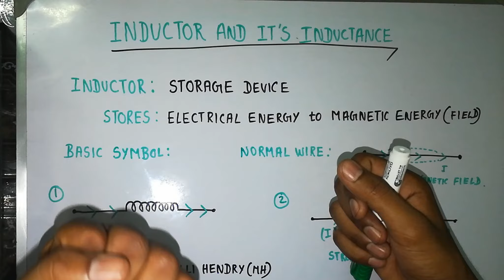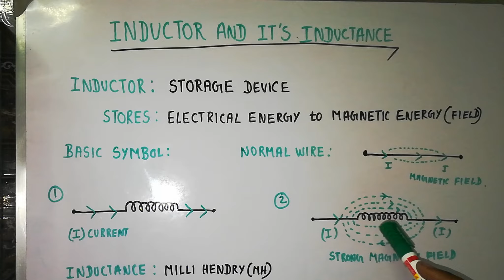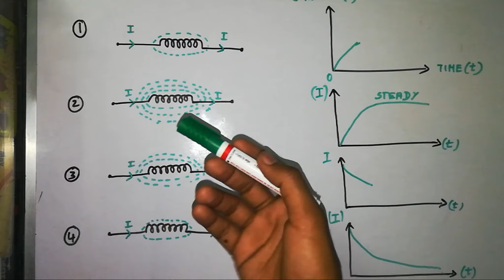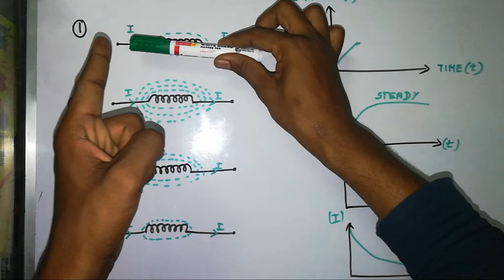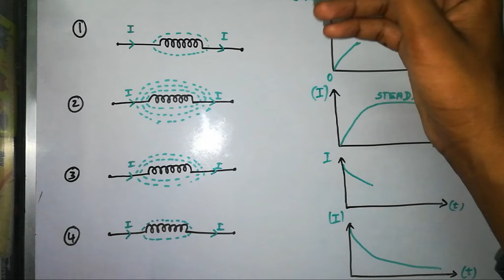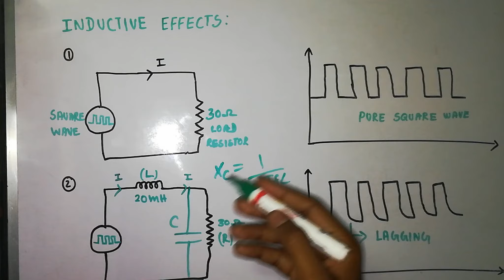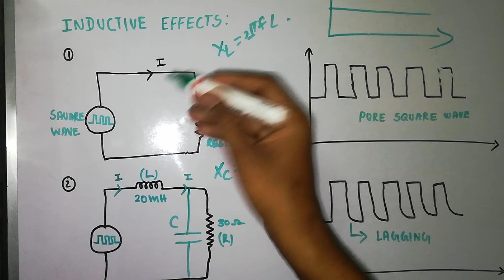what is Inductor and it's inductance In Tamil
In this video i will explained about Inductor and its working and its inductance effect  with clear neat sketch and graphical explanations in Tamil Languages